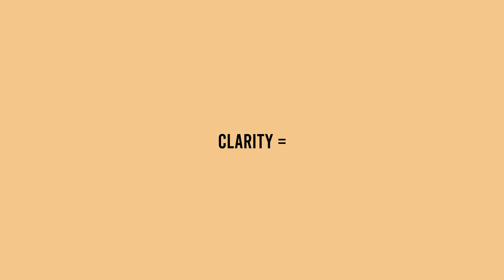"Prosper" [FREE] j cole type beat | kendrick lamar type beat 2020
Thumbnail Art By: @ritchellyoliveira

Time Stamps:
00:00 Intro
00:13 Verse 1
01:08 Hook 1
01:36 Verse 2
02:31 Hook 2
02:58 Verse 3
03:53 (Outro)

Licensing Info:
Option 1 -

Option 3
Exclusives: $5000+